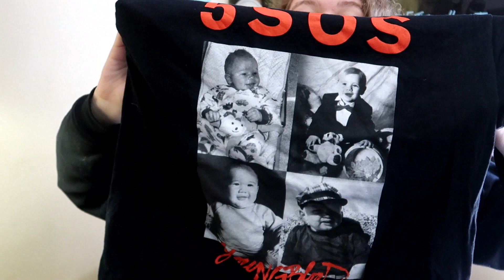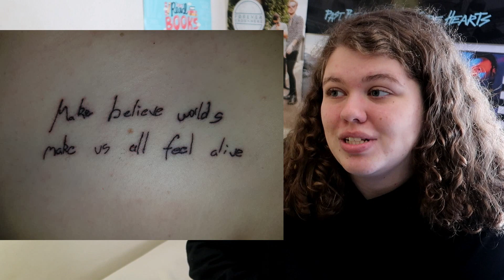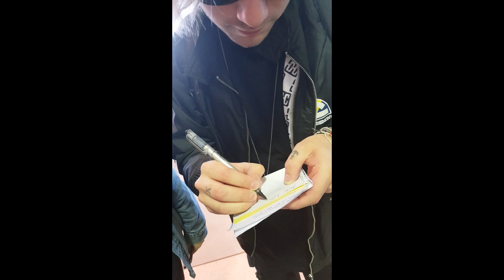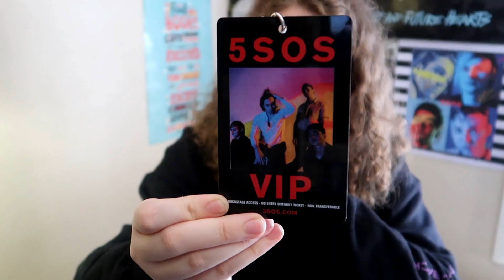I MET 5SOS || MYT TOUR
A couple weeks ago, I met my favourite band, 5 Seconds of Summer for the first time and saw them in concert at the Brisbane show of their Meet You There tour and it was one of the best experiences of my life. Here's a video talking all about it!

Have any ideas for videos you would like me to do? Leave them in the comments below!